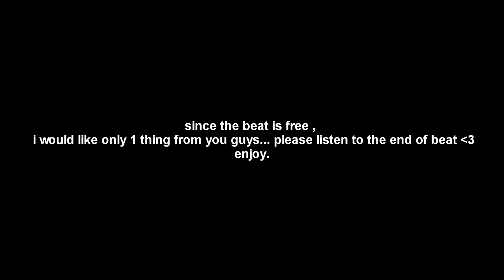[free for profit] lil peep type beat sad guitar "glow" | emotional emo trap beat 2020 | kubsy beats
free for profit lil peep type beat
lil peep type beat free for profit

100% made by kubsy beats // 0 third-party samples were used

key: d maj
bpm: 187

this beat is free for profit only for youtube/soundcloud , you'll have to buy a lease if you want to put it out on streaming platforms like spotify, apple music etc.

tag$

free for profit lil peep type beat sad
free for profit lil peep type beat lofi
free for profit lil peep type beat emo trap
free for profit lil peep type beat 2020
free for profit lil peep type beat 2020 emo trap
free for profit lil peep type beat sad guitar
free for profit lil peep type beat 2020 sad guitar
free for profit lil peep type beat 2020 sad
free for profit lil peep type beat 2020 aesthetic
free for profit lil peep type beat aesthetic
lil peep free for profit type beat
lil peep free for profit type beat 2020
sad lil peep type beat
free for profit sad lil peep type beat
free for profit sad lil peep type beat 2020
sad lil peep type beat 2020
guitar lil peep type beat
guitar type beat
free for profit guitar type beat
free for profit sad guitar type beat
lil peep
star shopping type beat
free for profit lil peep
emo type beat
lil peep type beat free
sad beat
emo beat
free for profit beat
type beat sad
free for profit sad type beat
beat sad
type beat
free lil peep type beat
kubsy
sad beats
sad type beat free for profit
free for profit beats sad
lil peep type beat sad
free for profit sad
beat trap sad
sad free for profit beat
type beat free for profit
beat free for profit,
free for profit sad beat
free beat sad
lil peep
free
free for profit
gab3
lil lotus
juice wrld
xxxtentacion
marshmello
crybaby
come back when you are sober
pt. II
pt. 2
star shopping
falling down
the brightside
drugz
save that
beamer boy
spotlight
life is beatiful
benz truck
awful things
i've been waiting
makkonen
fallout boy
belgium
crybaby album
17
capsctrl
jocelyn flores
lil peep type beat hard
free for profit lil peep type beat hard
hardest
fast
slow
piano
angry
alternative rock
alternative rock type beat
fire
depressive
depressing
sad
romantic
loving
crying
cry
sample pack loop kit drums drum
free lilpeep
lost in space
gone
benz

kubsy beats.

Kubsy Beats.